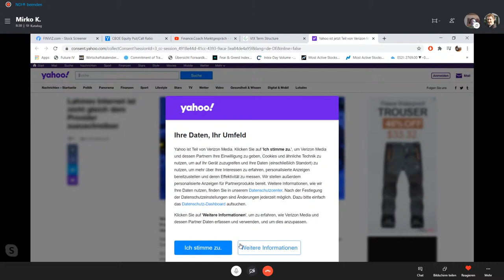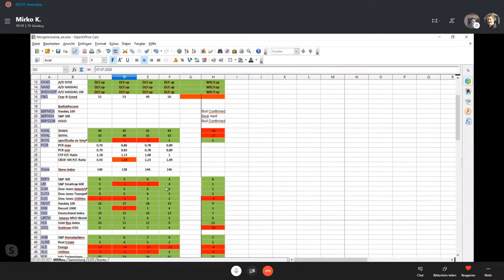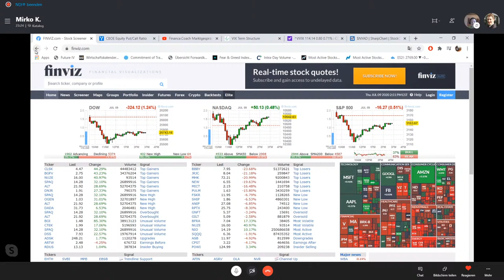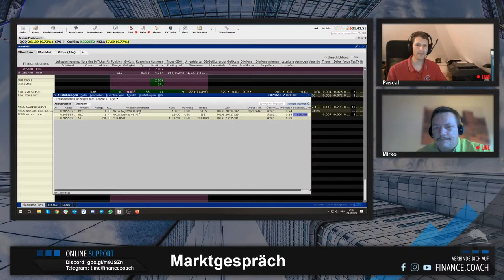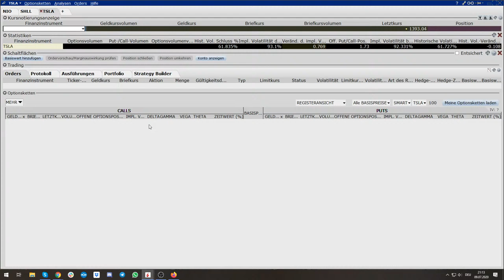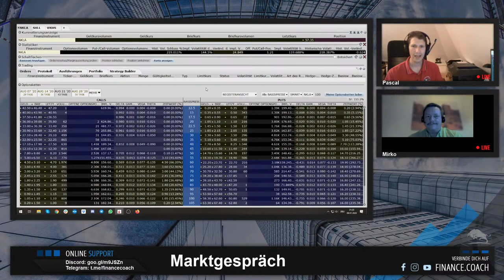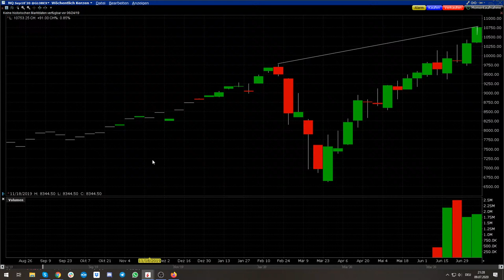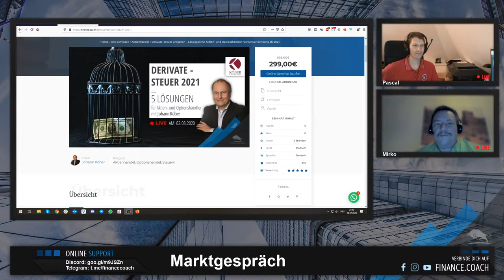Finance.Coach Marktgespräch - Update Echtgeldkonto (KW 28)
Am spannendsten Tag der Woche bringen Mirko und Pascal den Marktrück- und Ausblick sowie Einblick in das Echtgeld-Optionstradingkonto.